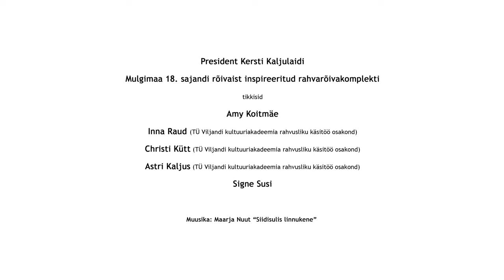President Kersti Kaljulaidi rahvarõivakomplekt gfjmNhsFhho